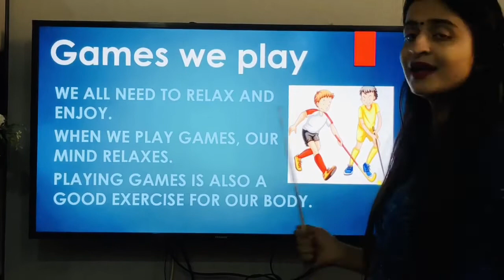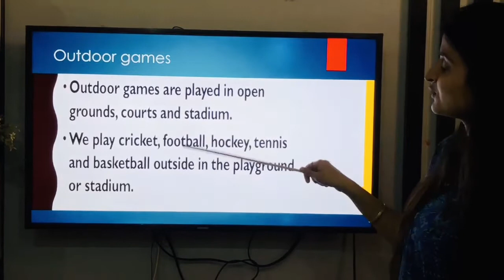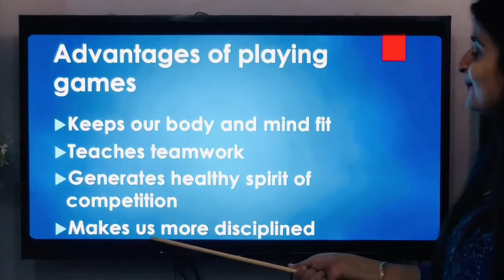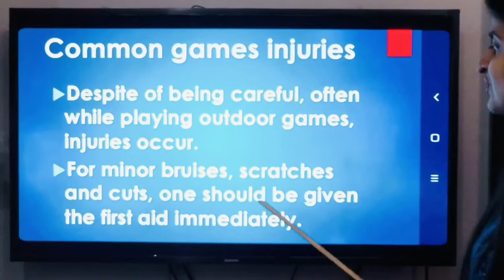CLASS-3, CHAPTER-7,EVS, GAMES WE PLAY